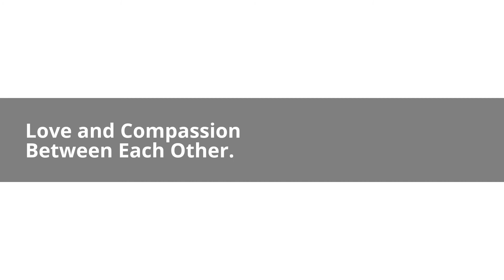Animal & People Hugging Each Other With heartwarming love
This video is guaranteed to put a smile on your face. Love is a powerful thing